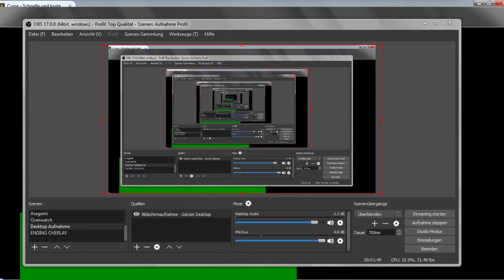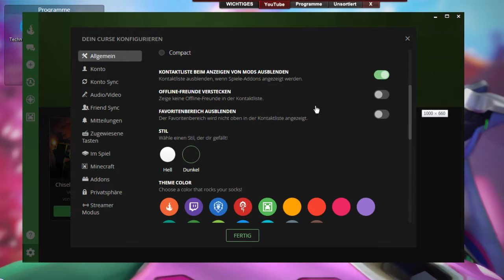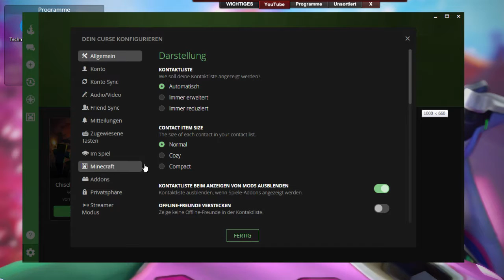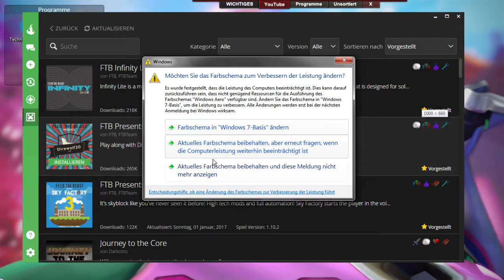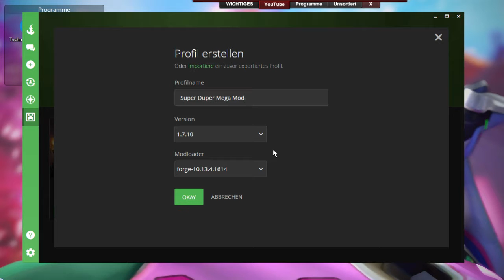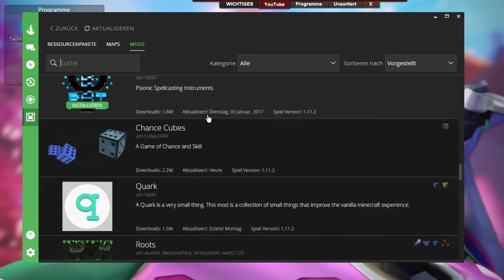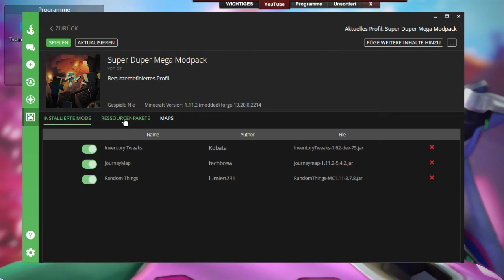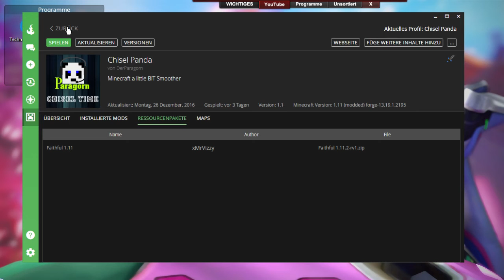Tutorial: Curse Launcher - Modpack Installation / Erstellen - CurseForge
Immer schön Bambus bleiben!
Hier unten in der Infobox findest du viele Dinge die du dich vielleicht fragen könntest! :D
▼▼▼ HIER GIBT ES MEHR INFORMATIONEN ▼▼▼

♦♦♦♦♦♦♦♦♦♦♦♦♦♦♦ Meine Modpacks ♦♦♦♦♦♦♦♦♦♦♦♦♦♦♦
Psionic Abyss

♦♦♦♦♦♦♦♦♦♦♦♦♦♦♦ Der Panda Live! ♦♦♦♦♦♦♦♦♦♦♦♦♦♦♦

♦♦♦♦♦♦♦♦♦♦♦♦♦♦♦ Wo finde ich..? ♦♦♦♦♦♦♦♦♦♦♦♦♦♦♦

♦♦♦♦♦♦♦♦♦♦♦♦♦♦♦ TeamSpeak für alle! ♦♦♦♦♦♦♦♦♦♦♦♦♦♦♦
Einfach auf paragorn.de